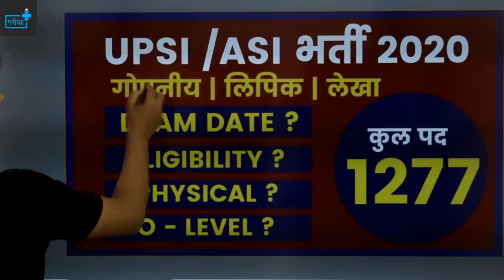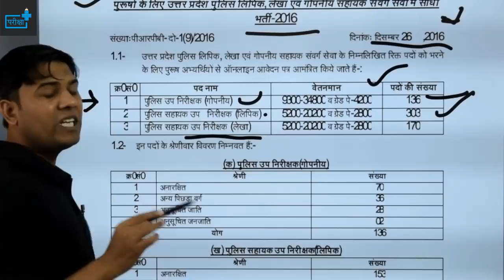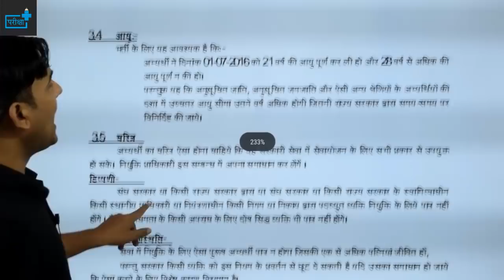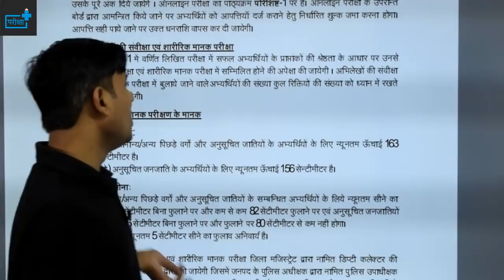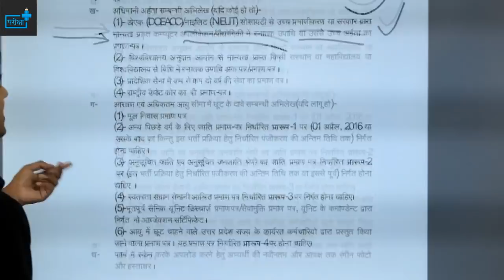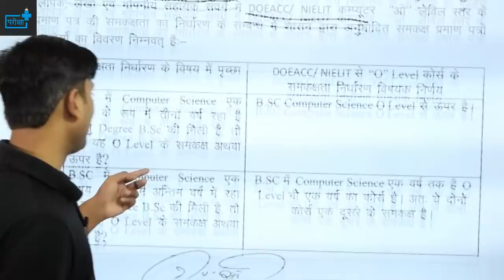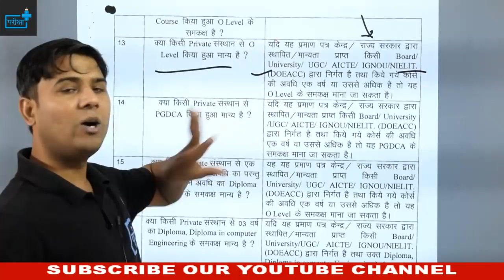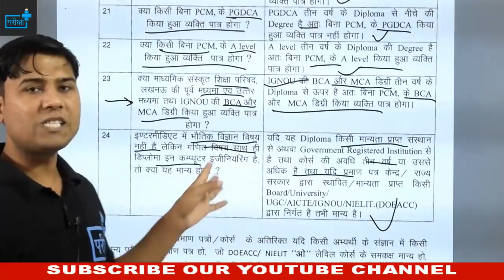UPSI, ASI VACANCY 2020 , ELIGIBILITY , QUALIFICATION , SYLLABUS , O LEVEL EQUIVALENT , 1277 POST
UPSI ASI NEW VACANCY
ASI ACCOUNT
ASI CLERK
UP ASI LEKHA
UP ASI LIPIK
UP SI CONFIDENTIAL
UP SI GOPNEEY

~टीम परीक्षा+